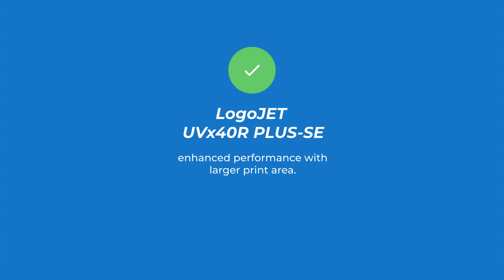SpecTalk UV/Medium 2024 - LogoJET UVx40R PLUS-SE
Learn more about the LogoJET UVx40R PLUS-SE by reading the latest comparison on WIN SpecTalk: Your Guide to Medium UV Printers